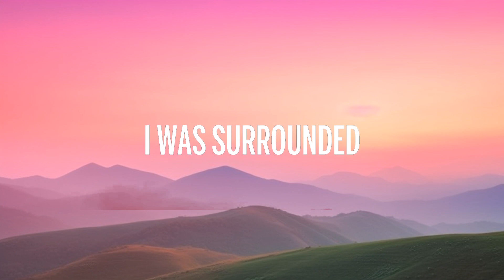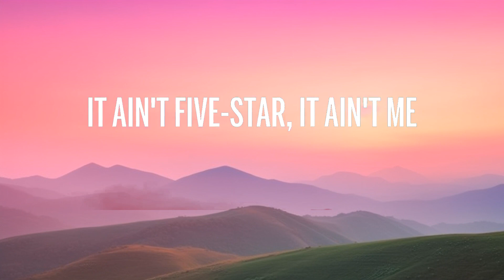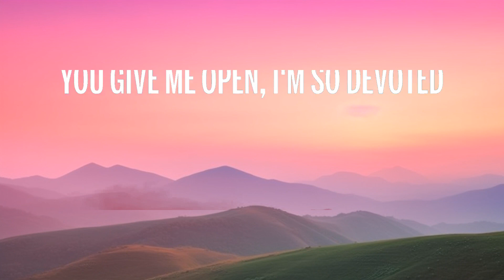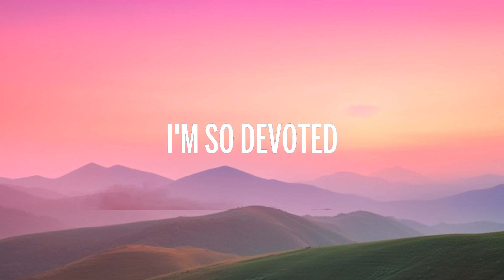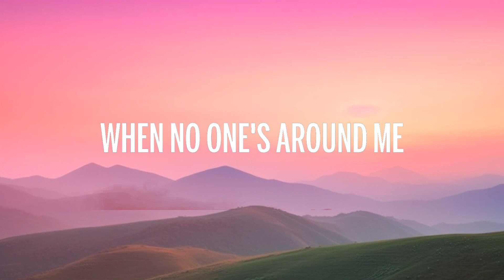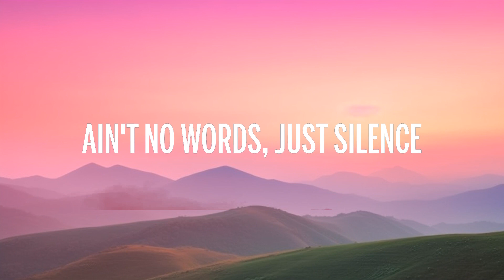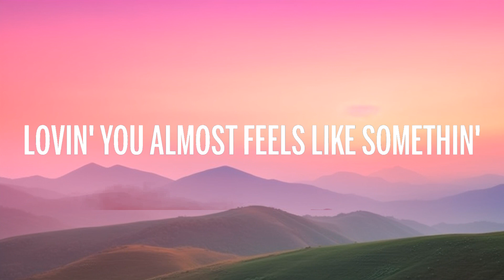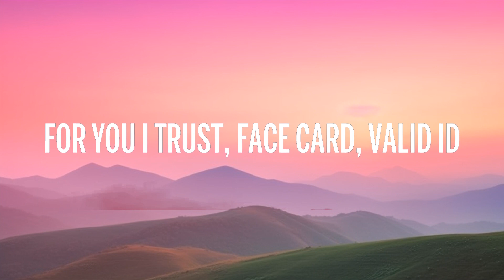SZA - Open Arms (Lyrics) ft. Travis Scott | 15 Min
🎵  SZA - Open Arms (Lyrics) ft. Travis Scott

🎤 Lyrics: SZA - Open Arms ft. Travis Scott

I'm runnin' away from where I'm from
Never can stay with no one
Lovin' you almost feels like somethin'

Open arms (Ooh), open arms
You give me open, I'm so devoted
You keep me open (Ooh), open arms

I know, oh, this is bad
Push me away, I'll be right here (Here)

No matter what come between us, yeah, I decided (Ayy)
I'm forever ridin' (Ride), you're forever guidin' (Ayy)
Pull up on an opp, hit his curve up, slidin' (Brr)
Notice when you mad, ain't no words, just silence (Ooh)
You my favorite color, now you seein' every shade of me
Consequences, repercussions, karma keep on changin' me (Ooh yeah)
For you I trust, face card, valid ID (Ooh)
C'est la vie, go to Paris, it ain't five-star, it ain't me
Over-solid, keep it concrete (Ahh), I'ma bet it on your whole fee
Just don't switch sides, I could buy a piece, your wrist AP (Ahh)
Backshots make you feel relief, anythin', just don't you ever leave

You the only one that's holdin' me down (Ooh)
Only one holdin' me down (Ooh, only one)
'Cause you the only one that's holdin' me down